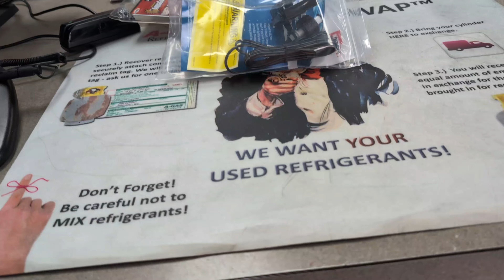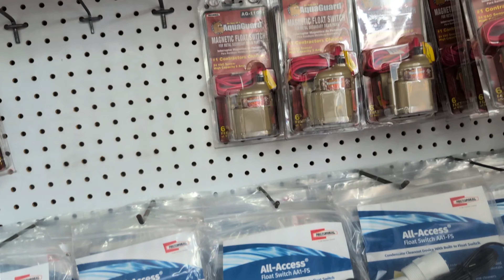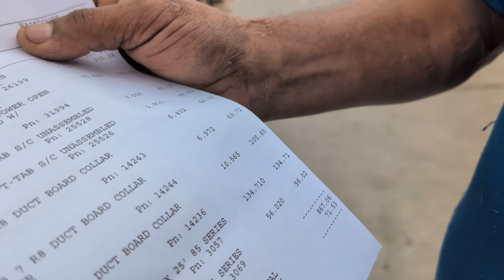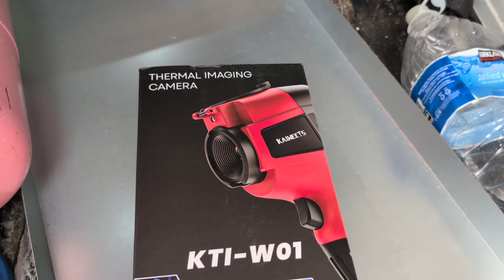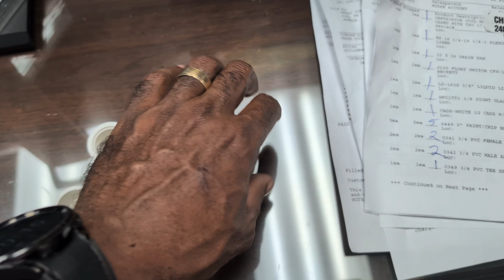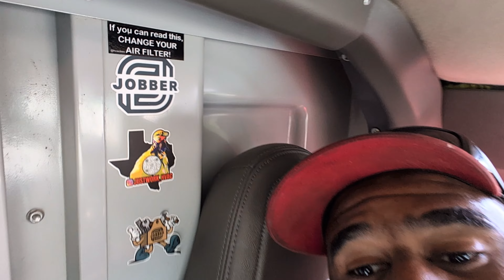Part 2 The Fix 👀 How Lack of HVAC Maintenance Wrecks Homes! 🚨 Warning Signs You Can't Ignore!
✨ Welcome to WW HVAC! Dive into the world of HVAC with us for content that educates and entertains. ✨

Jobber Grants for Ambitious HVAC Professionals: A golden opportunity to boost your business. 15 recipients will be chosen to receive $10,000 each. Ensure your application is in by June 12, 2024.

Enhance Your Skills with Elitech HVAC Tools: Access a curated selection of premium HVAC tools and enjoy an exclusive discount.

Links Mentioned:

Elitech HVAC Tools Tired of juggling phone calls while trying to run your business? Say goodbye to the hassle! My dispatching team at Jill's Office has got it covered. 🚀 Check out how they’ve streamlined my HVAC operations
Let the pros handle the calls so you can focus on what matters most! 💪 Tired of juggling phone calls while trying to run your business? Say goodbye to the hassle! My dispatching team at Jill's Office has got it covered. 🚀 Check out how they’ve streamlined my HVAC operations